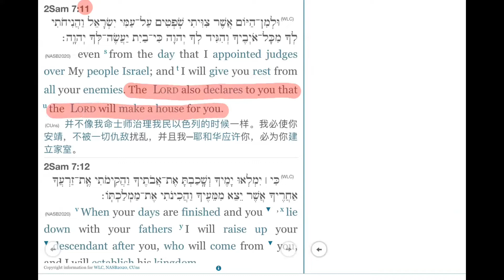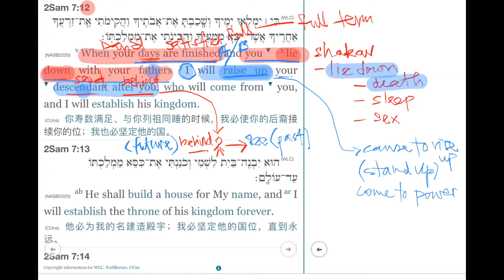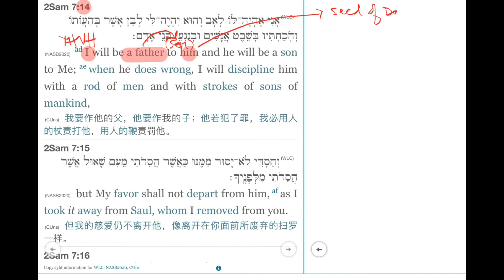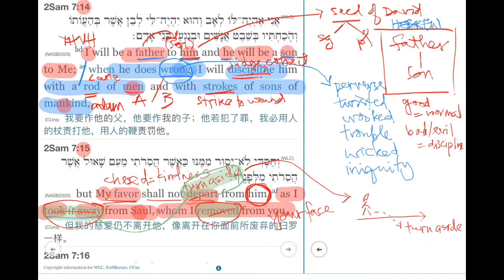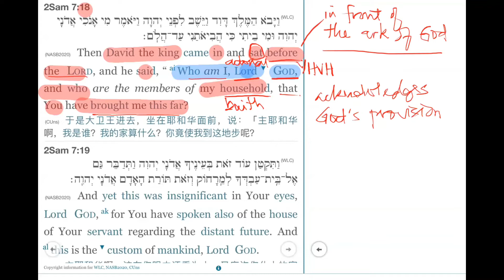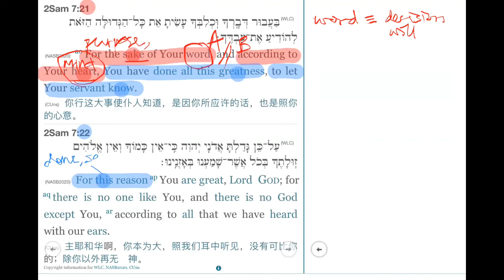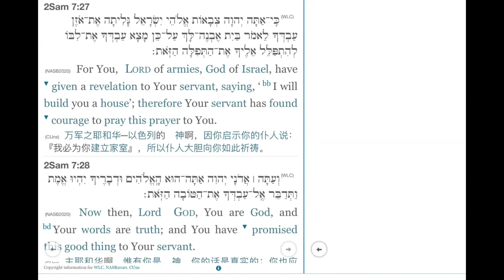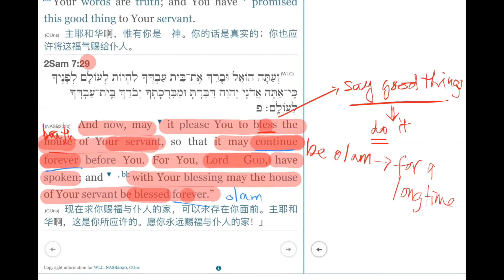2 Samuel Chapter 7:12-29 (Series #2)